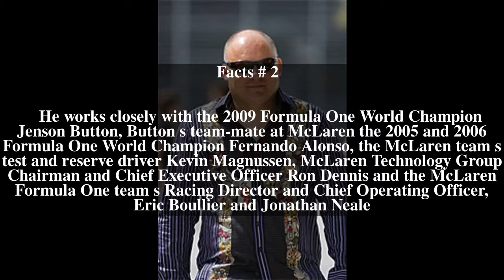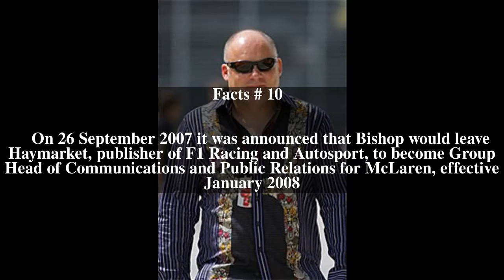Matt Bishop Top # 11 Facts